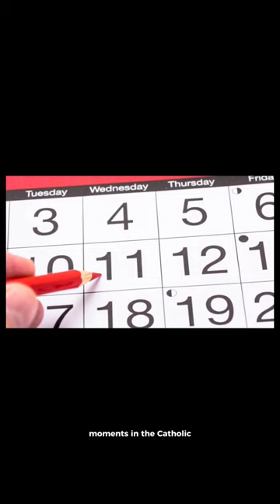Catholic holy day fasting: Discipline and reverence (Shorts)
Catholic holy day fasting: Discipline and reverence ‎@positivelydaily

Highlighted NOVENA videos:
1. A 30 minute Meditation Prayers or Favorite Novenas (From 30 Favorite Novenas) for:

2 .Prayers for healing and for protection ( from 30 Favorite Novenas)- Novenas for urgent needs, for urgent requests, for those who are sick, for those who are suffering, for healing and for protection)

3. Novena to St. Martin De Porres ( Feast, November 5)- Father of the poor, Patron of the needy, Help of the sick)

4. Novena in Urgent Need to the Infant Jesus of Prague- Many miracles have occurred through intercession to the Divine Infant.

5. Novena to St. Michael the Archangel (Feast, September 29)- Patron saint of the Military, Police officers, Firemen, death, and people who work in dangerous condition

6. Novena to St. Raphael the Archangel (Feast October 24)- St. Raphael is the "Medicine of God". Patron Saint of healing of body,mind and spirit.

7. Novena to Our Lady of Perpetual Help (Feast, June 27)- Perpetual help means an assistance, an act of mercy, an act of uninterrupted piety that never ceases/stop toward us.